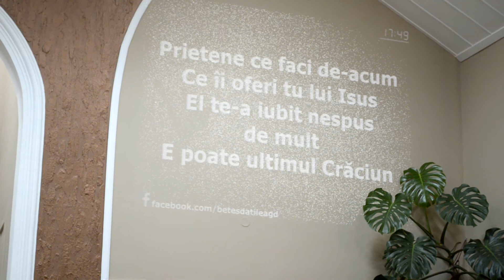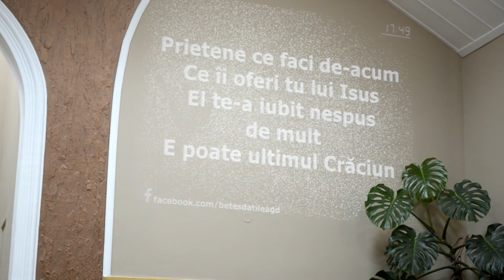Trupa Adonai - De ce-ai venit la Betleem